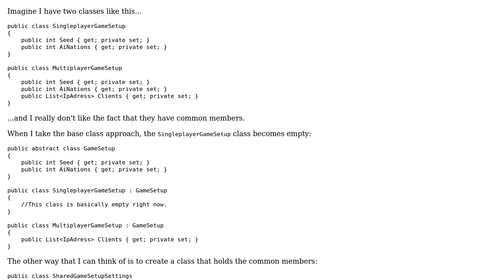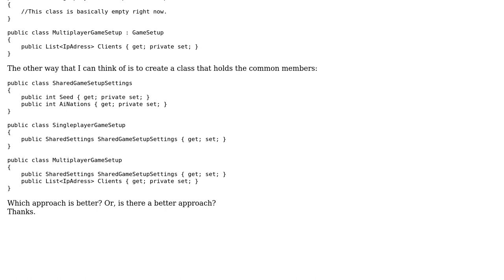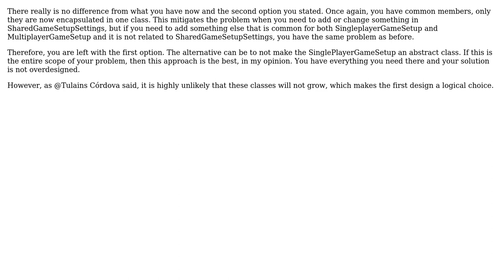Software Engineering: Base Class vs Common Member Class (3 Solutions!!)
Software Engineering: Base Class vs Common Member Class

With thanks & praise to God, and with thanks to the many people who have made this project possible! | Content (except music & images) licensed under CC BY-SA | Music | Images & others | With thanks to user Vladimir Stokic user Tulains Cordova user S. Tarik Cetin user srrm_lwn and the Stack Exchange Network Trademarks are property of their respective owners. You are responsible for your own actions.